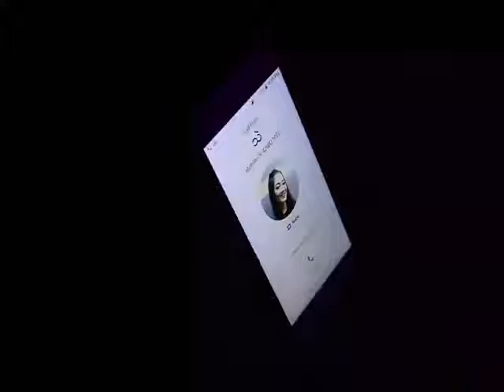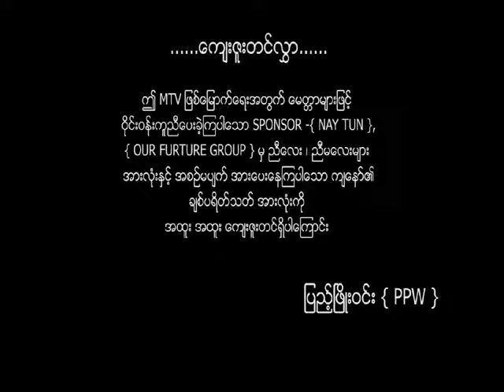​ေက်ာင္​းဆရာ​ေလး ျပည္​့ၿဖိဳး၀င္​းရဲ႕ မာယာ​ေထာင္​​ေခ်ာက္